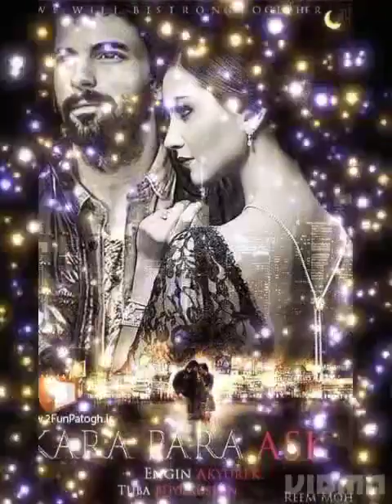‽Tuba Büyüküstün and Engin Akyürek vacation in Paris#enginakyürek